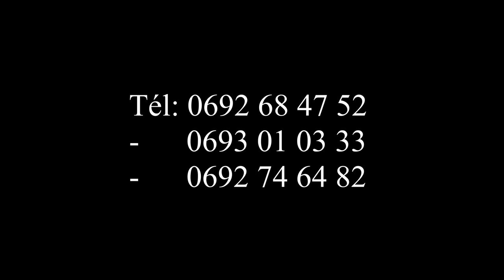Éruption piton de la Fournaise Ile de la Réunion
Éruption piton de la Fournaise Ile de la Réunion par Ilotdrones